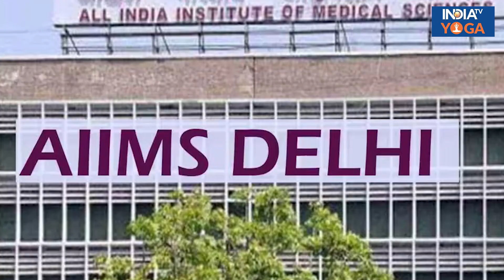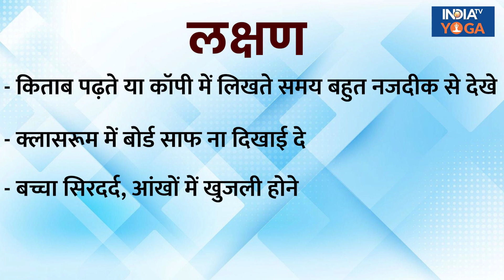AIIMS की रिपोर्ट में बड़ा खुलासा, Smart Phone की लत बच्चों को बना सकती है इस बीमारी का शिकार |Myopia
AIIMS ने अपनी रिपोर्ट में एक बड़ा खुलासा किया है जो बच्चों के माता-पिता के लिए परेशानी का सबब हो सकता है। दरअसल AIIMS Report के मुताबिक Smart Phone की लत बच्चों को Myopia का शिकार बना सकती है। उन्हें कम उम्र में ये तकलीफ हो सकती है। चलिए आपको बताते हैं क्या हैं इसके लक्षण और क्या हैं उपाय।